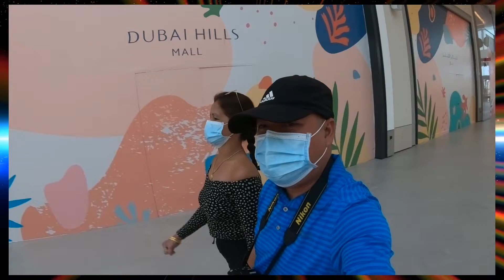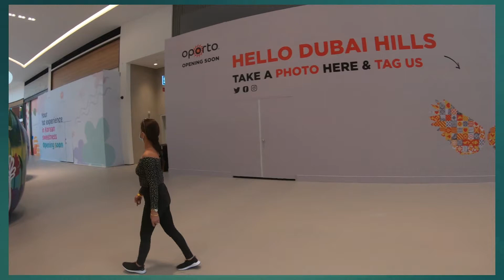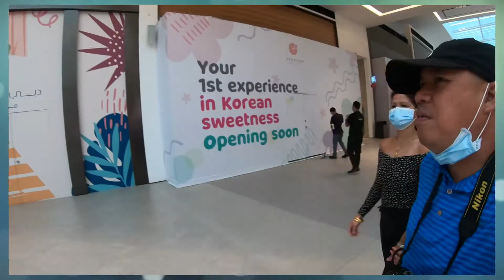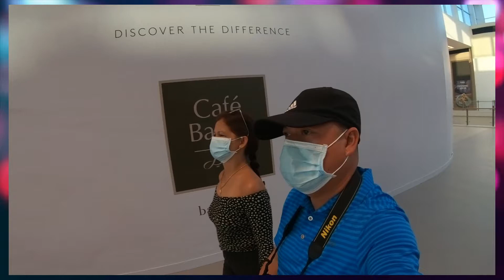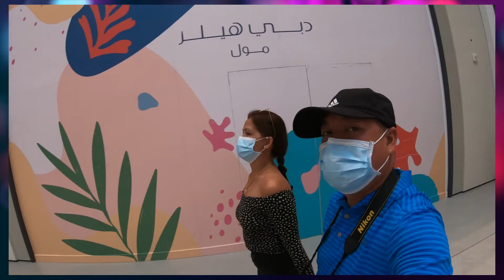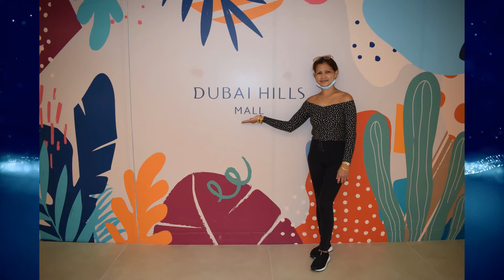Dubai Hills Mall